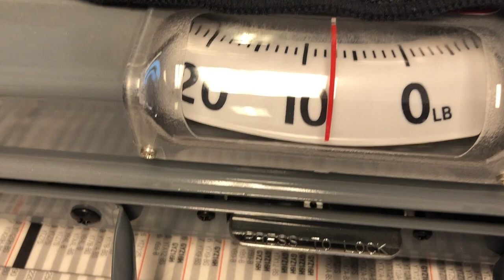Akrapovič Full Exhaust Review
Today I review the Akrapovič Full Exhaust for the Ducati Supersport.

Price: $2,900 (ouch!)

Please tell me all about how I mispronounce Akrapovič.